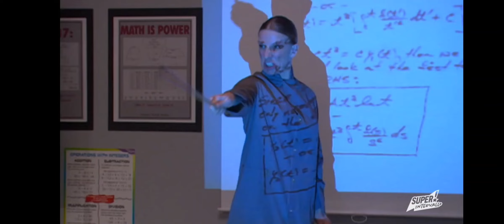Super spongebob italy continuity 01/05/23 (pluto tv) (NEW LOGO)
with promo super gaming + promo super film + promo super intervallo + promo super mystery